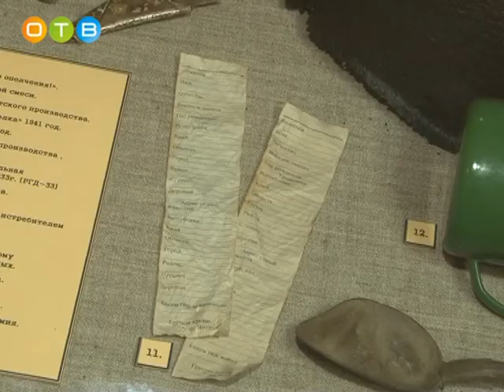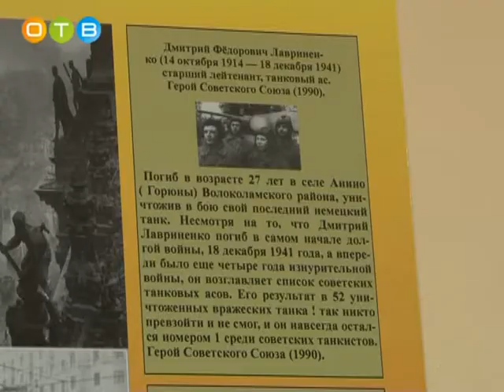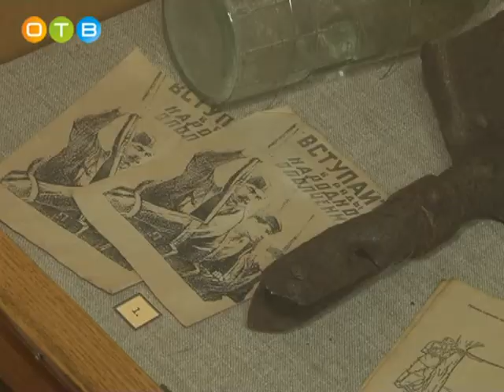В стенах 6 ого лицея открылся уголок боевой славы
Теперь ученики 6-ого лицея не только из учебников могут узнать о Великой Отечественной войне. В стенах учебного заведения открылся уголок боевой славы. Это информационные стенды, посвященные различным этапам войны, а также две витрины с экспонатами: патроны, гранаты, личные вещи советских бойцов, то, что поисковикам удалось найти на местах боев в Одинцовском районе. Первыми посетителями стали ученики четвертого и восьмого классов.